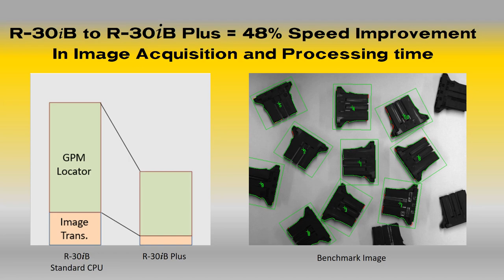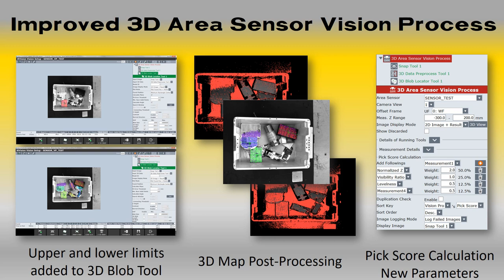FANUC’s R-30iB Plus iRVision! New Features - Software | FANUC America iNews Product Update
iRVision is a full-featured machine vision system embedded into every FANUC Robot. R-30iB Plus software features improve the already industry-leading software:

·       New and easy-to-use setup web pages
·       Faster vision processing
·       Improved 3D Area Sensor Vision Process
·       and, more!